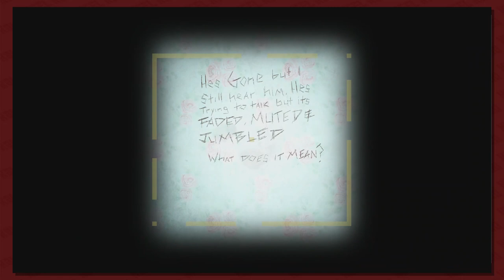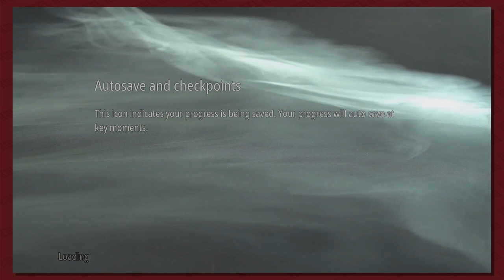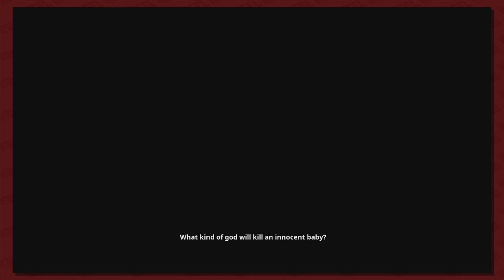Button Smashing Let's Plays | Infliction Part 5: Nothing Good Comes From Baby Strollers